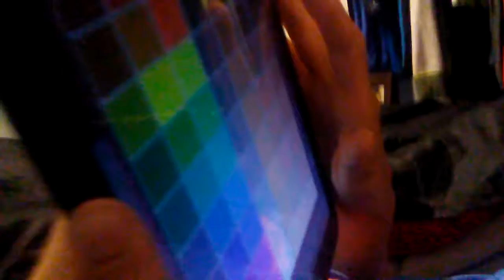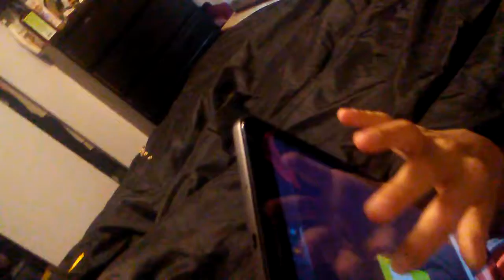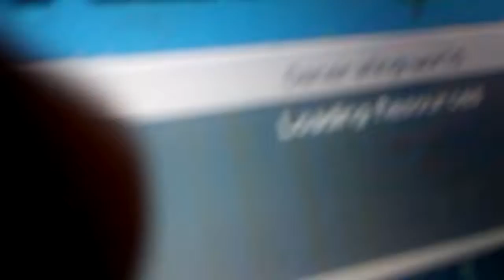Bed wars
Adriancraft